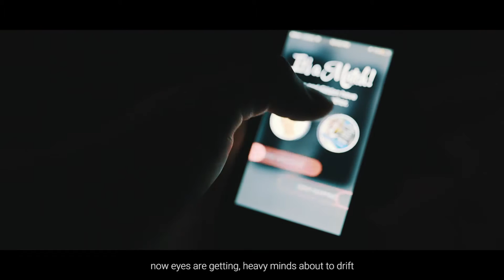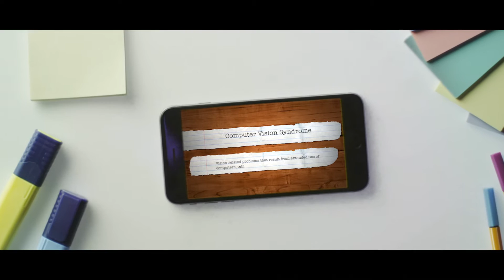Computer vision syndrome : "Mo screens, mo problems" ft. Eyez Cube & The Bad Eyed Peas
Our aging population and workforce, combined with the increased visual demands of our modern culture, has led to a rising epidemic of eye-related discomfort and visual problems in Canada. This video explains what Computer Vision Syndrome is and describes some of the common symptoms experienced by people who are frequent users of digital devices. It also discusses some of the mitigation strategies that are recommended to prevent the symptoms from occurring or to reduce the intensity of symptoms that are already being experienced.

This video was made by McMaster University students Muhammad Mateen, Karam Noel, Meena Al Saigh and Michael Romaniuk in collaboration with the McMaster Demystifying Medicine Program

References:
American Optometric Association. Computer Vision Syndrome. 2017. Accessed February 8, 2017.

Blehm C, Vishnu S, Khattak A, Mitra S, Yee RW. Computer Vision Syndrome: A Review. Surv Ophthalmol. 2005;50(3):253-262. doi:10.1016/j.survophthal.2005.02.008.

Canada’s National Institute for the Blind (n.d.). Fast Facts about Vision Loss.

Maberley DAL, Hollands H, Chuo J, et al. The prevalence of low vision and blindness in Canada. Eye. 2006;20(3):341-346. doi:10.1038/sj.eye.6701879.

Ranasinghe P, Wathurapatha WS, Perera YS, et al. Computer vision syndrome among computer office workers in a developing country: an evaluation of prevalence and risk factors. BMC Res Notes. 2016;9:150. doi:10.1186/s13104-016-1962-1.

Wimalasundera S. Computer vision syndrome. Gall Med J. 2009;11(1). doi:10.4038/gmj.v11i1.1115.